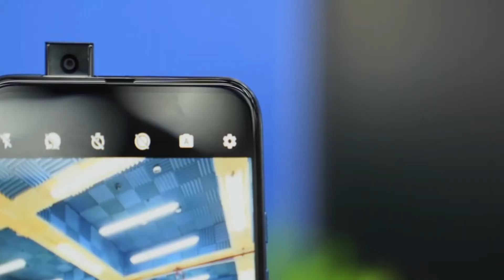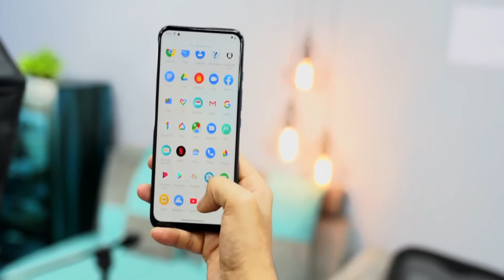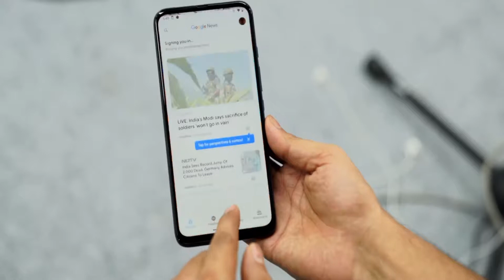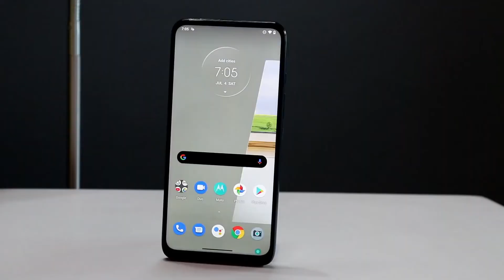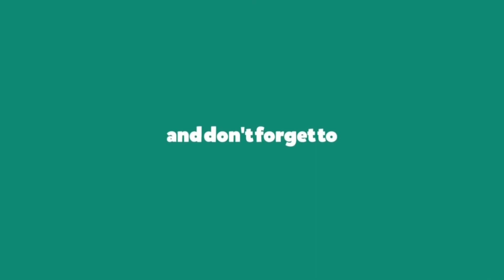Motorola One Fusion+🔥Pros and Cons. কেনার আগে অবশ্যই দেখুন।[Bengali]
Hello Everyone, In this video, we see the Pros and cons of the new Motorola One Fusion+ and also see the detailed review.[Bangla]😍🔥😍.
নতুন নতুন Technology এবং Gadgets এর ভিডিও দেখুন বাংলাতে।